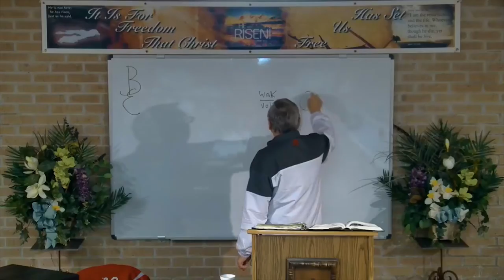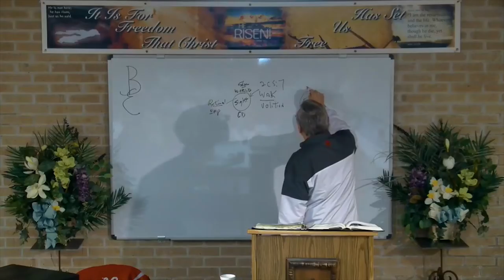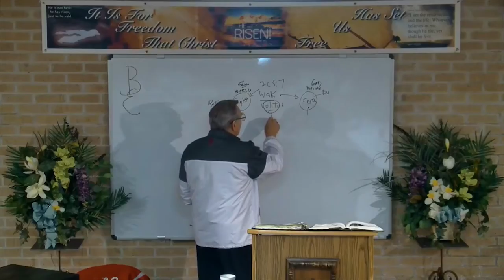DSBC - Ron Adema - Master Plan of God (#3) - Free Will in the Angelic Conflict - Jan. 9th. 2018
Date: 1/9/2018

Pastor: Ron Adema

Series: Master Plan of God

Title: Free Will in the Angelic Conflict